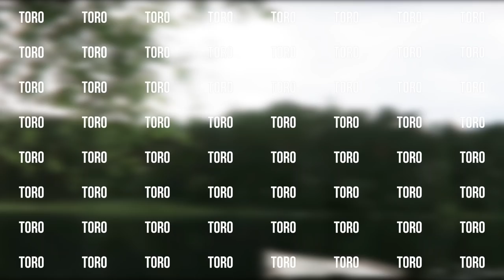Hvordan man ikke består oppkjøring. | NORSK MOTOVLOG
Halla! Viss du er interessert i diverse informasjon og slikt er det bare å sjekke ut resten av beskrivelsen. Du kan finne twitchen min, og sosiale medier og slikt.

Jeg streamer ofte på TWITCH!

Viss du likte videoen hadde jeg satt UTROLIG STOR pris på en like :D